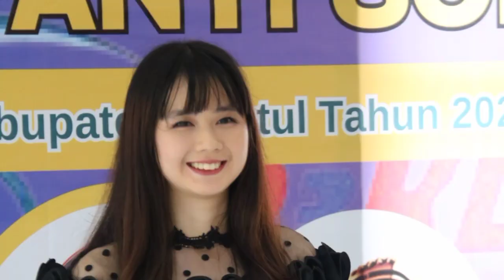PESPARANI BANTUL 2024 Gereja St Theresia Sedayu Bantul 25 Mei 2024